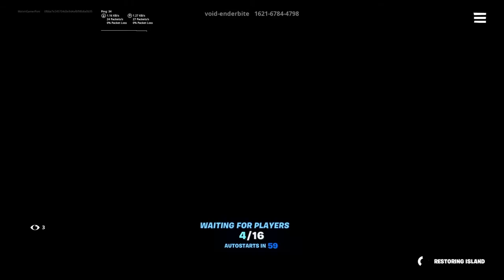Funny Moments #10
And turn on the bell to stay notified when I go live/upload.

These were clips from 2020